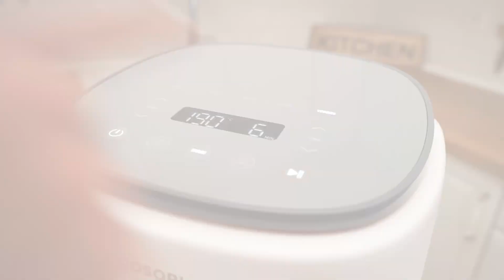Receta - Verduras en tempura en freidora sin aceite Cosori. ¡Fáciles y deliciosas!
Si te apetece un plato de verduras rápido y sencillo que puede gustar a toda la familia, guardad esta receta de verduras en tempura. ¡Son facilísimas y quedan deliciosas!

✅ Puntos de venta oficiales: Carrefour, El Corte Inglés, Lecuine, Fnac, MediaMarkt, Pc Componentes y

✅ Comprando en cualquiera de nuestros puntos oficiales obtendrás recetas exclusivas + 2 accesorios extras: una rejilla y 5 brochetas metálicas

✅ Los modelos oficiales de Cosori España son los "Chef Edition"